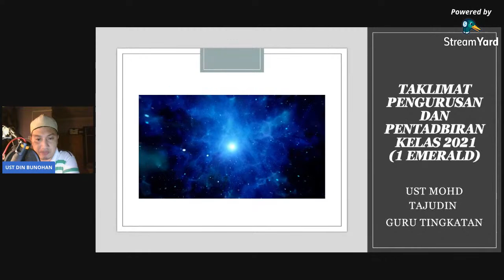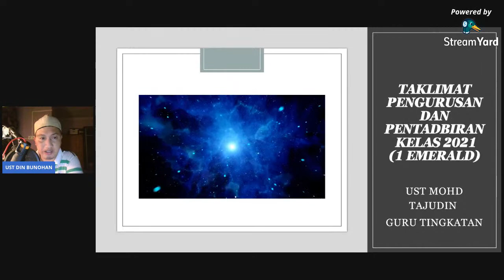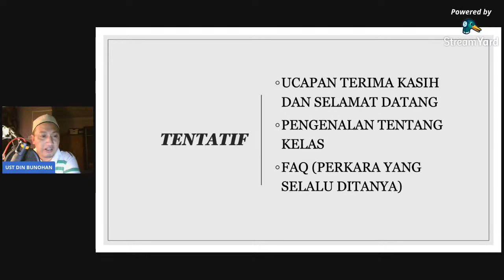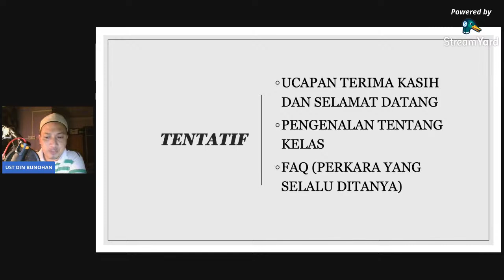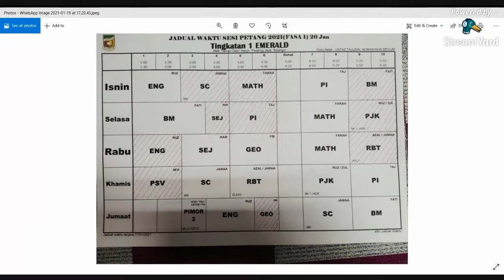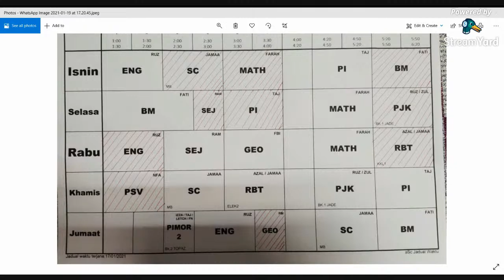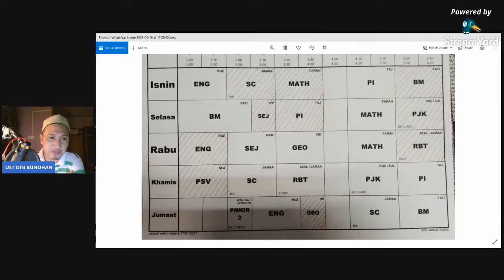TAKLIMAT PENGURUSAN DAN PENGENALAN 1 EMERALD 2021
TARIKH : 19/1/2021
HARI : SELASA
JAM : 8.15 MALAM
CHANNEL YOUTUBE